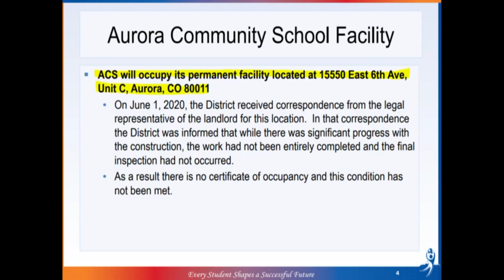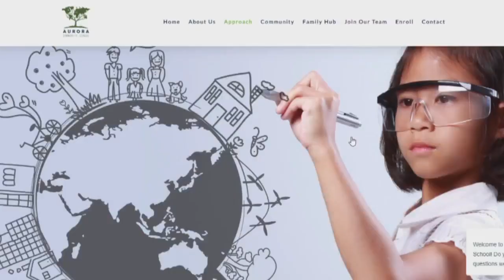Some Parents Struggling After Aurora Community School Charter Revoked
Aurora Public School's Board of Education voted to revoke the charter for Aurora Community School.